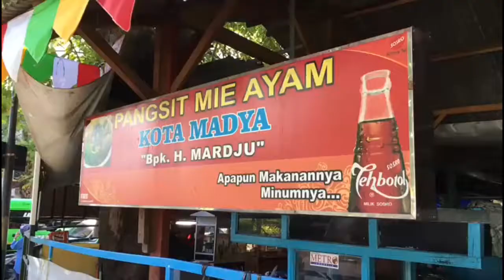Pangsit Mie Pemkot Surabaya